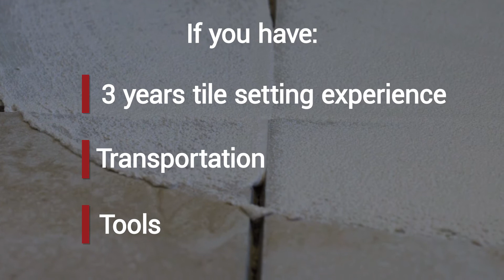CFI Hiring Video